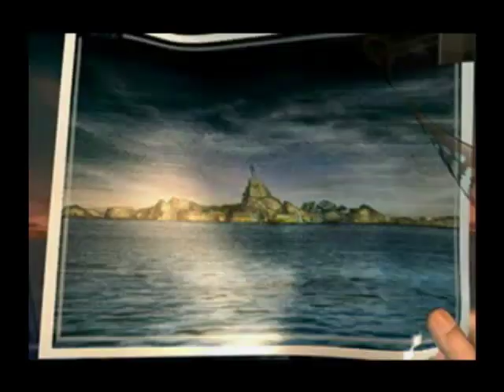Let's Play Final Fantasy VIII! Part 5 - Dollet Mission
Meet Robin Williams!... I mean Cid. We begin the Dollet SeeD exam too.